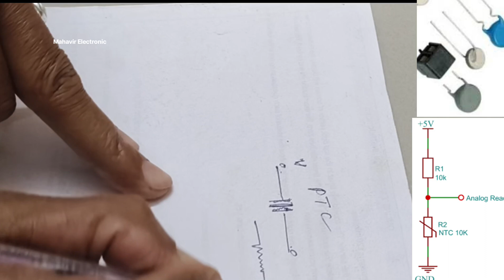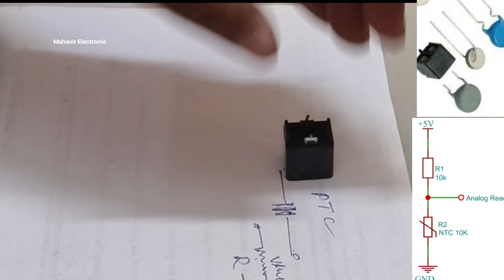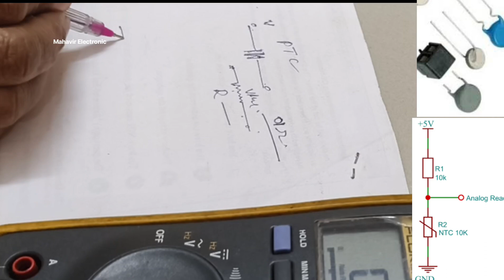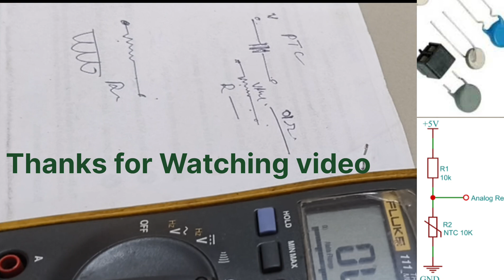PTC Aur NTC ki Working|| NTC,PTC की फुल जनकारी आप इस video में दिखे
PTC Aur NTC ki Working|| NTC,PTC की फुल जनकारी आप इस video में दिखे||‎@mahavirrepairroorkee